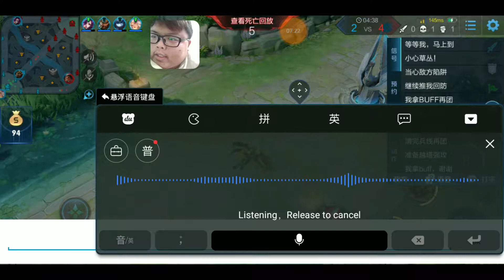（遊戲日）陪我成長之王者榮耀#2-孙尚香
努力的想要用嫦娥結果沒用到還輸了哈哈😄